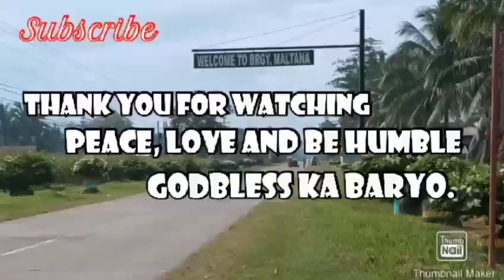PART 1 OF 2: HELPING POOR PEOPLE IN THE STREET | DHAGSKEE TV